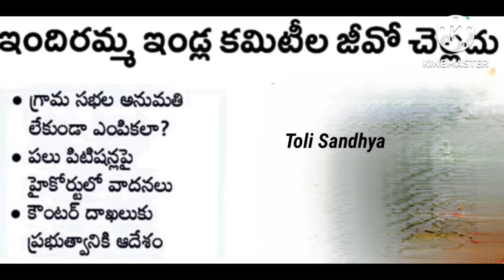Indiramma indlu latest news update in Telangana | Indiramma illu | Indiramma illu scheme